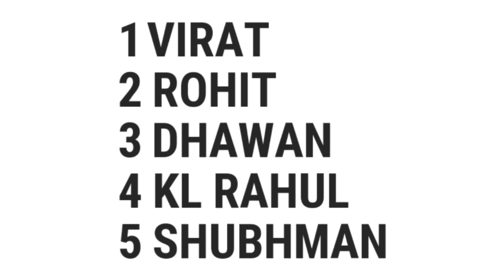India VS West Indies T20 Series || India 15 Member T20 Squad VS West Indies|| India Team Squad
★★★ (IMPORTANT) ★★★